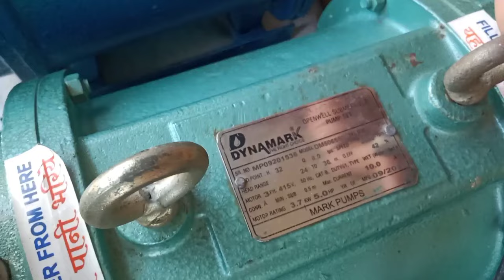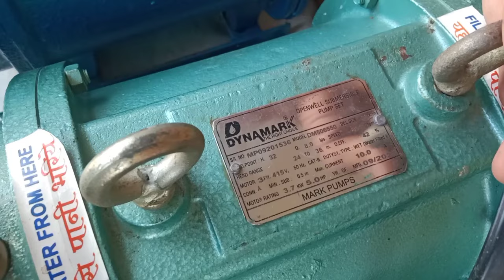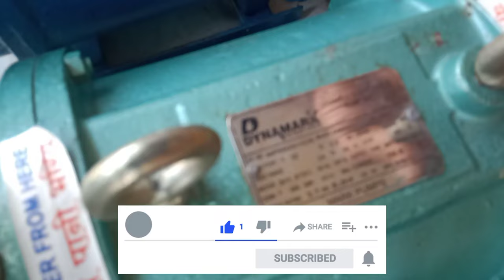5 hp pump / किसान भाई के लिए सबसे अच्छा सिंचाई का मोटर